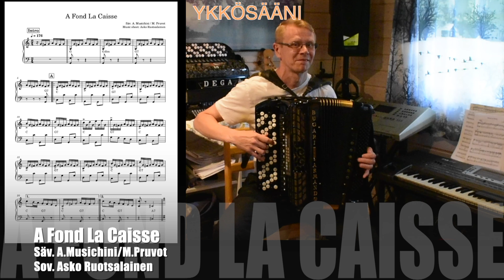A Fond La Caisse - Asko Ruotsalainen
Short English version in bottom
Tämän kertainen julkaisu onkin sitten klassinen "vauhtihurjastelu" kappale... Itselle kappale on tuttu jo vuosien takaa ja olen suunnittelut tämän reenaamista jo pitkään. Jotenkin sormet eivät ole tykänneet ajatuksesta miksihän?? Nooh nyt tein kappaleeseen nuotit ja aloin tutkia millä sormituksella tämä voisi itsellä toimia. yllätys oli että nyt löytyi tosi helposti sopiva sormitus.
Kappaletta soittavat lähes kaikki kovat ranskalaiset musetteharmonikka taiturit. Tästä löytyy niin nopeampia kuin myös hitaampia versioita. valitsin nyt sellaisen itselle mielyttävän. Tämä saattaisi upota myös suomessa nuorten harmonikka taitureiden soittamana.
Säveltäjä on Alain Musichini & M. Pruvot. Olen kuunnellut ja seurannut pitkään Alain Musichinin musiikkia ja soittoja, siinä on myös yksi kovimmista musette/jazz haitaristeista :-)
Säv. Alain Musichini / MPruvot
Sov. Asko Ruotsalainen
Taustat & Harmonikka: Asko Ruotsalainen
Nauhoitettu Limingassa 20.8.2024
ENglish
This song is composed by Alain Muschini & M. Pruvot. It´s very traditional musette "polka" or actually tempo is much higher than in polka. it's kind of "as fast as you can" song.
I didn't play it with musette accordion. Instead I took my Bugari accordion to play it.
Have a nice time with this